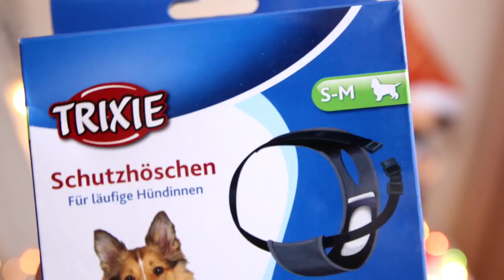ПОДАРКИ НА НОВЫЙ ГОД 5 НОВОГОДНИХ ПОДАРКОВ ПОКУПКИ ИЗ ЗООМАГАЗИНА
Подарки на Новый год друзьям и собакам. Все покупки из зоомагазина
Автомобильный ремень безопасности Trixie для собак - Подарок для подруги Ани и йорка Санни. Она постоянно ездит со своим йорком в машине. Этот нейлоновый ремень может использоваться также, как короткий поводок, очень крепкий, регулируется по размерам в районе груди и живота, легко надеть и снять.
Жилет для плавания Crazy Paws для собак - подарок для подруги Насти и пемброка Кики. Они часто ездят на море и занимаются активными видами спорта, но собачка до сих и боится воды. Когда она попадает в воду, начинает сильно перебирать лапами, что захлебывается и практически тонет, поэтому им в подарок я приобрела спасательный жилет. Это супер покупка для собак, путешествующих на море, плавающих на байдарках, лодках, катерах и тд.
Крепежный кол Ferplast PA 6514 - Подарок для друга Саши и его таксы Зои. Саша со своей собакой постоянно бывают где-то на природе, а Зои очень активная такса и так и хочет убежать. Один раз они даже потеряли Зои, когда поехали на шашлыки. Я решила ему подарить очень мужскую штуку - спиральный кол для собак, который фиксируется в земле, для случаев, когда надо привязать собаку. Можно закрепить очень длинную рулетку на колышек, и собака не будет чувствовать себя привязанной, при этом она никуда уже не сможет убежать.
 Штанишки Trixie "Люкс" для собак - Подарок для знакомой Иры у которой миленькая девочка чихуа по имени Чика. Скоро у Чики должна начаться течка, но я знаю, что Ира не хочет стерилизовать её, потому что они планируют деток. Я по своему опыту знаю, что у некоторых собак течка почти не заметна, а у других может быть сильная. На всякий случай я решила подарить им трусики для собачек. Не будет больше пятен на полу, в квартире, на коврах или на мебели. Можно использовать много раз, очень легко регулируются и легко стираются.
Свисток ультразвуковой Trixie - Подарок для друга Игоря и его метиса лабрадора Рафа. Рафа нашли на улице и он не очень хорошо воспитан, не знает команд и плохо поддается дрессировке. Многие животные, в том числе собаки, очень чутко реагируют на ультразвуковые волны. Свисток может помочь в процессе дрессировки всех пород собак, устройство для приучения к дисциплине, избавления от вредных привычек. Если вам интересно, мы снимем видео, как это работает.